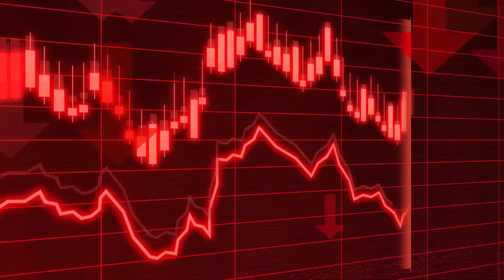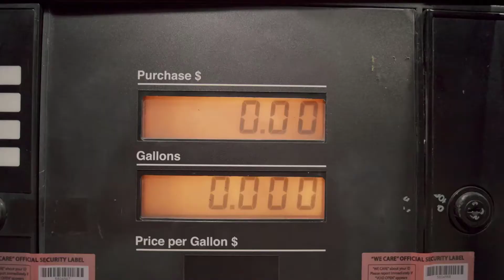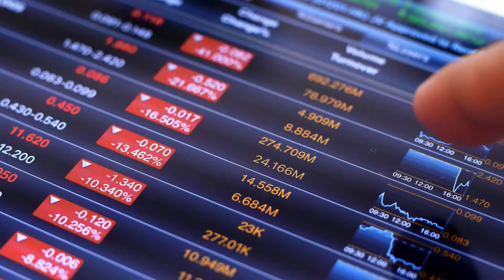What Will Stop The Wokeness?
as the economy gets worse and worse we could start to see the narratives shift.